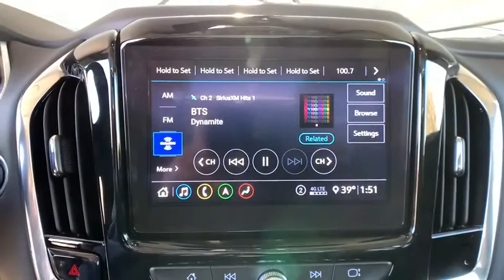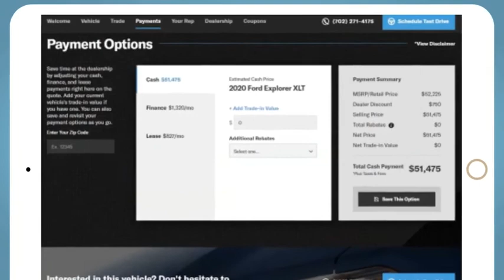2021 Chevrolet Traverse Denver, Lakewood, Wheat Ridge, Englewood, Littleton, CO CN2200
Silver Ice Metallic New 2021 Chevrolet Traverse available in Denver, Colorado at Medved Chevrolet Cadillac. Servicing the Lakewood, Wheat Ridge, Englewood, Littleton, CO area.

11001 West I-70 Frontage Road N

2021brChevroletbrTraversebrPremierbrbrCall us and ask for a FREE personal video of this car to be sent to your email or phone. All prices include $699 Dealer Handling Fee.brbrFactory MSRP: $52,120brbrDealer Discount of $1,185 off MSRPbrbr3.6L V6 SIDI VVT AWD AWD.brbrbrExit Kipling, Exit Ward, but Exit the GIANT Medved Autoplex. Everyone said, Go to Medved! Price includes applicable rebates and dealer and handling fees of $699, excluded tax, title and licensing: $1000 - Chevrolet Consumer Cash Program. Exp. 11/30/2020 $1000 - Costco Member Private Offer . Exp. 01/04/2021